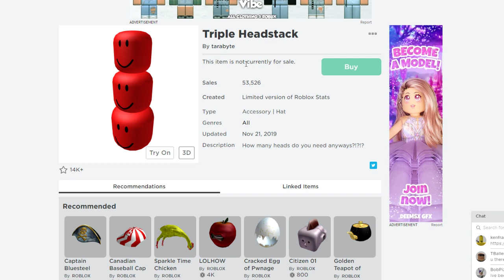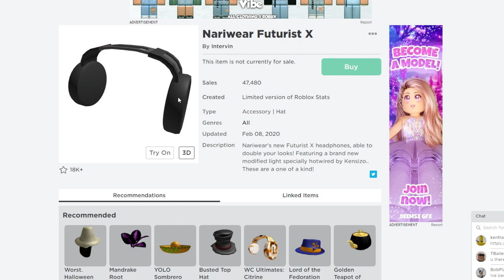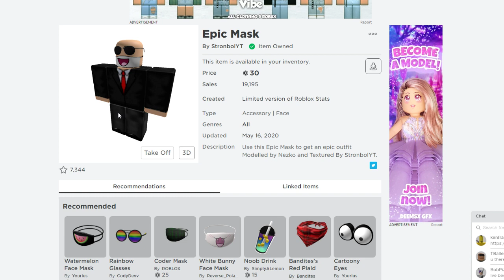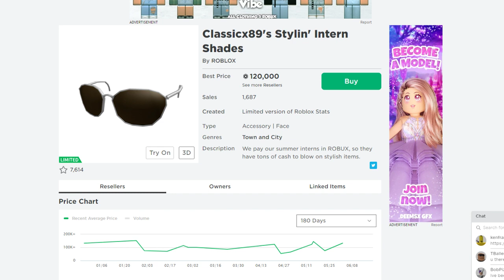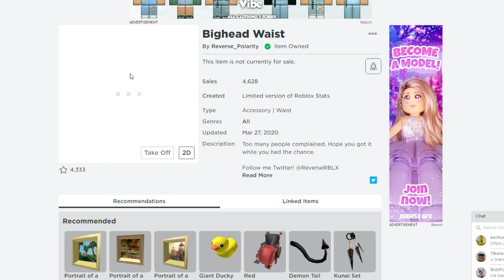TOP 5 UGC RIPOFFS (ROBLOX)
Today I go over the top 5 UGC rip offs , copies, or clones whatever you want to call them.